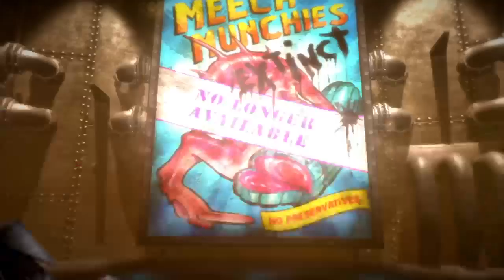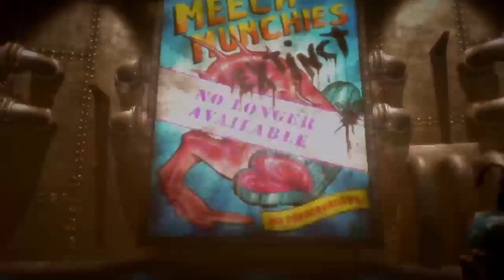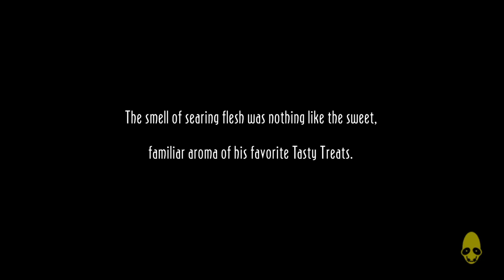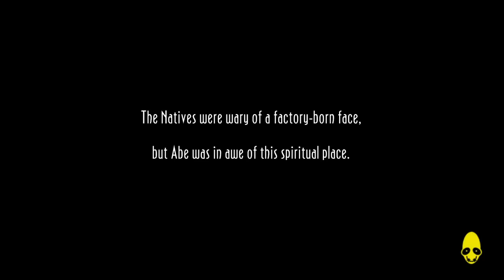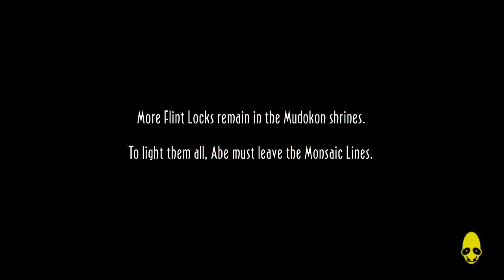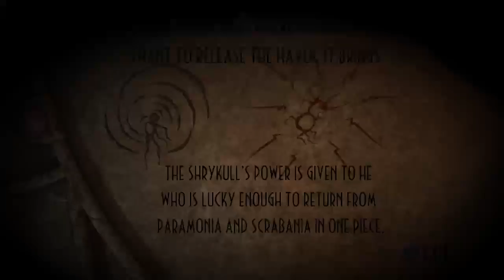THROWBACK STREAM Oddworld: A Demon Let's Play Part 1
I'm just a guy who likes to play video games and have fun doing it. Appreciate the Support.